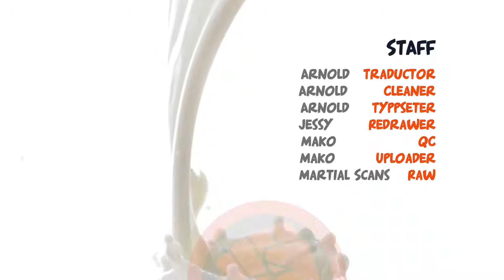Martial Peak 1197: Matriz Anidada